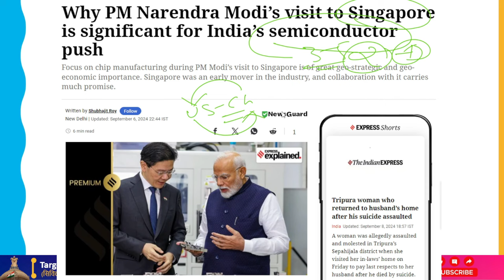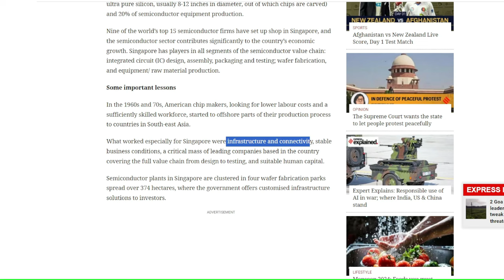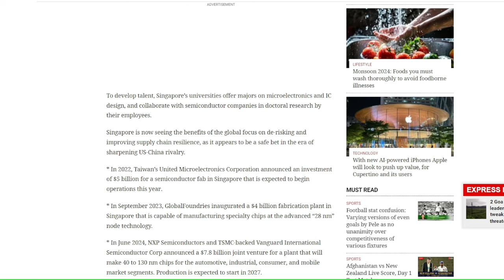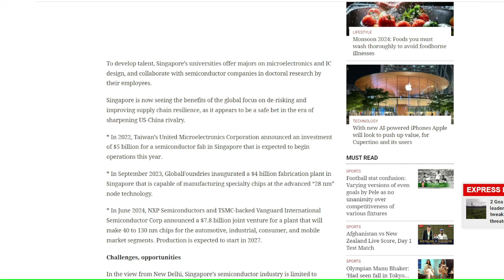"MOU" Signed Between India-Singapore To Develope Semiconductor Ecosystem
This week, Prime Minister Narendra Modi traveled to Brunei Darussalam on the first leg of his two-nation tour to South-East Asia, then on to Singapore on the second leg. It was Modi's fifth visit to Singapore and the first time an Indian prime minister had visited Brunei.

With regard to India's Act East Policy and Indo-Pacific vision, Brunei is a key ally. The topics of discussion with Sultan Haji Hassanal Bolkiah, the longest-reigning monarch in history, including commerce, defense, space, and cultural exchanges.

The Prime Minister's visit to Singapore culminated in agreements pertaining to digital technology, talent development, health, and semiconductors. The Memorandum of Understanding on an India-Singapore Semiconductor Ecosystem Partnership was exchanged in front of the PM and his recently elected Singaporean counterpart Lawrence Wong.